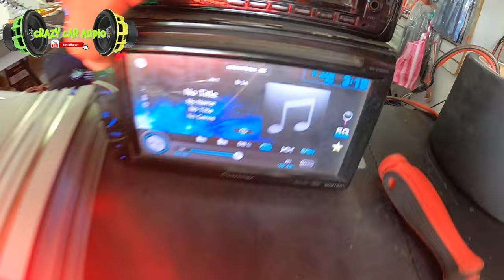3 FORMAS DE INSTALAR LED EN TU AUTOSONIDO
Saludos banda, les comparto 3 formas fáciles de conectar cinta led tipo neon a tu autosonido, todo funcionando a 12V al mejor estilo de crazy car audio el canal donde vive el sound car